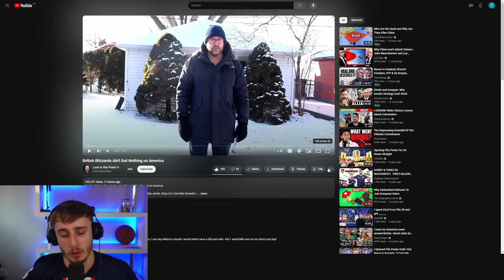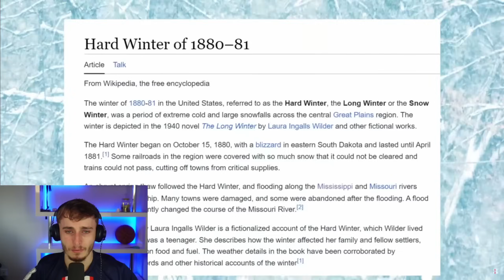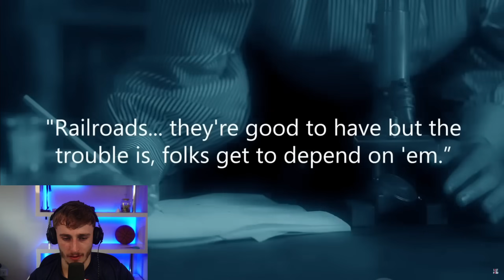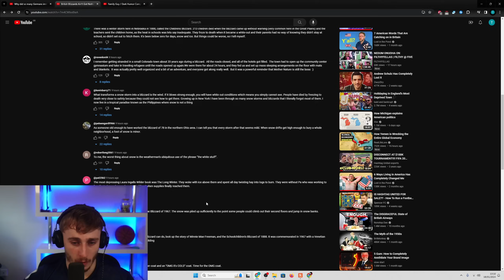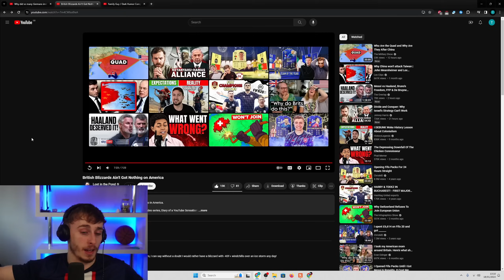Brit Reacting to British Blizzards Ain't Got Nothing on America